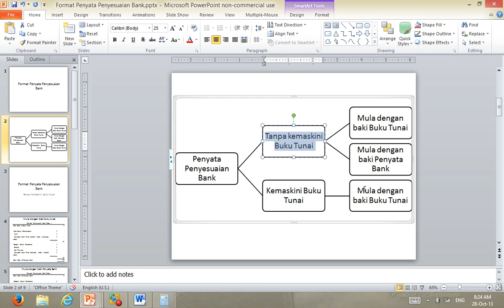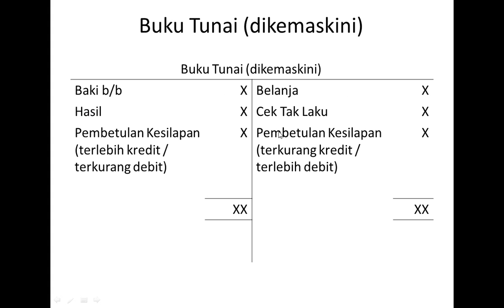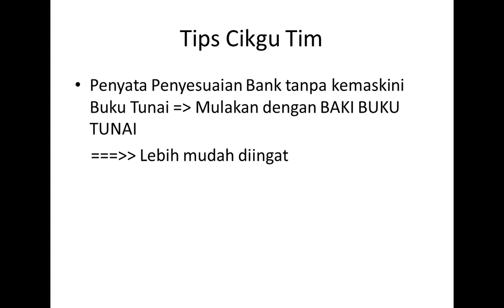Prinsip Perakaunan - Format Penyata Penyesuaian Bank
Dalam video ini, Cikgu Tim menerangkan secara ringkas format-format Penyata Penyesuaian Bank.

Layari untuk lebih banyak video,